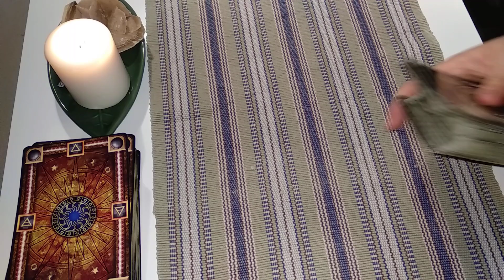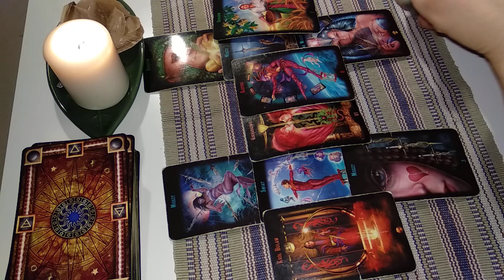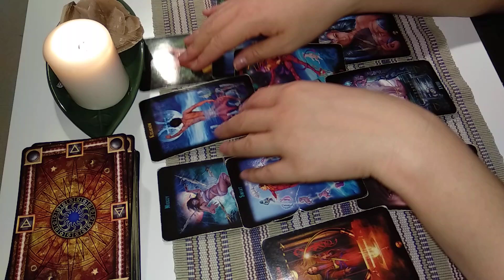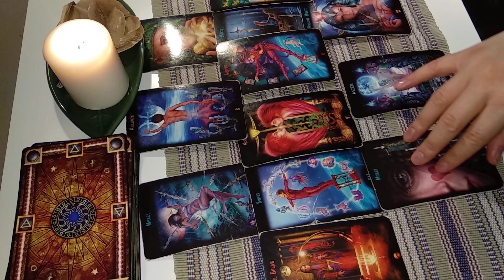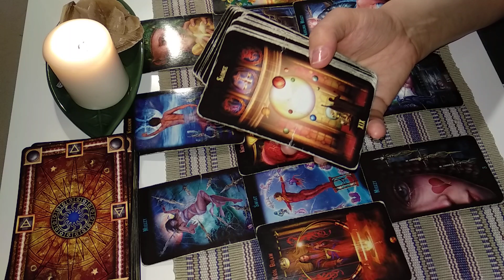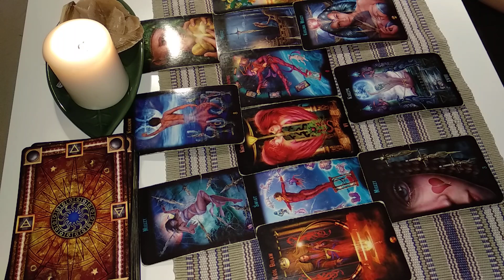Skorpion Horoskop na Miłość (Na 4 Tygodnie)